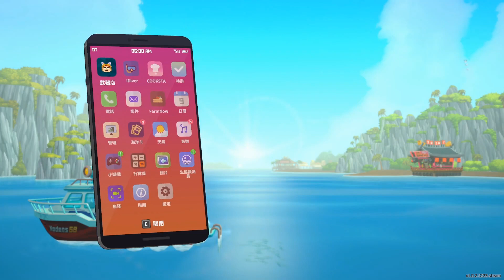潛水員戴夫：結尾 同伴們 (DAY 40 - 11月9日 PART 1)